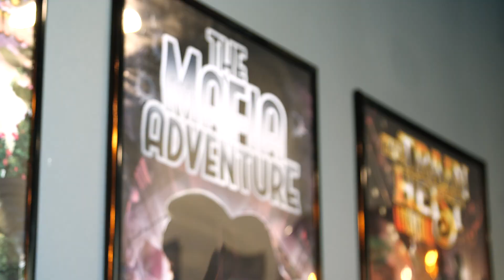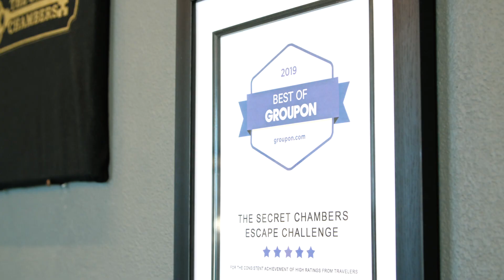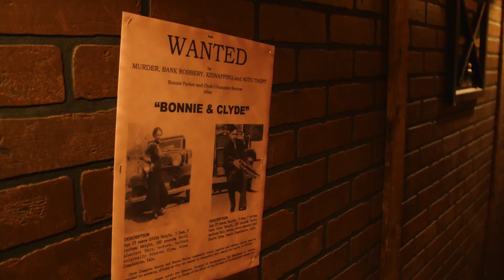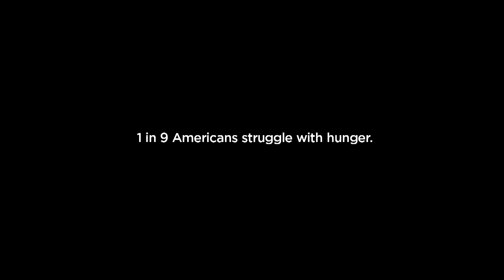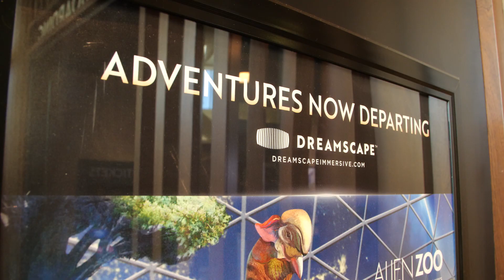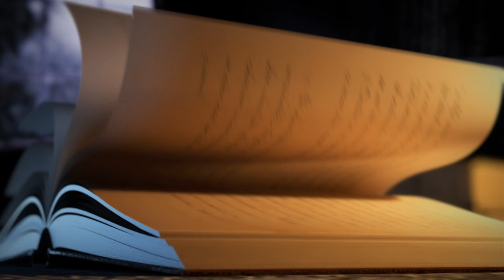Episode One - THE REEL DALLAS | Plan Your Own Jumanji Adventure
It’s finally here! Episode One of TheReelDallas. We will be giving you a look at what’s hitting theaters this month, sitting down with the cast of The upcoming film Jumanji: The Next Level (including an interview with The Rock & Kevin Hart), showing you how to go on your very own Jumanji like adventure without leaving town and taking you on set for a film shooting right here in DFW.

All that and more on this episode of THE REEL DALLAS.

Special Thanks To:
Dreamscape Immersive
The Secret Chambers Fort Worth
IdeaMan Studios